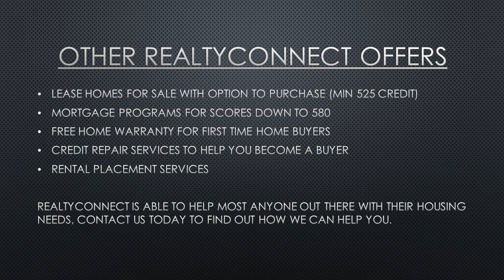Grant money house buyer Champlin mn